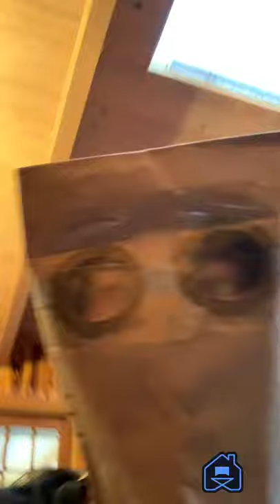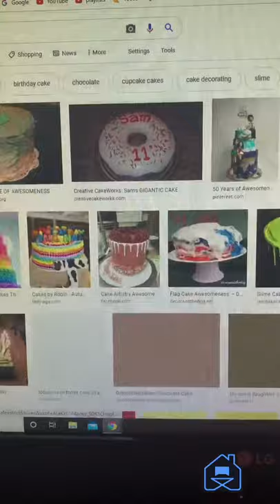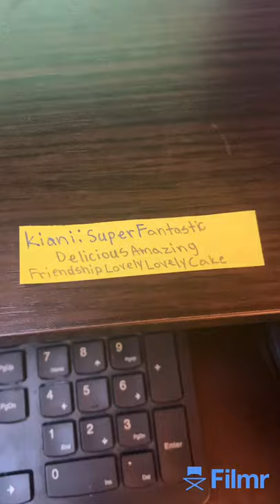Cake Naming Contest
I just grab a bunch of random people to help me name my cake sense it’s a new recipe.
Good luck 🍀 Winning